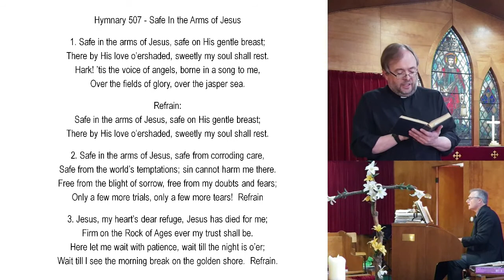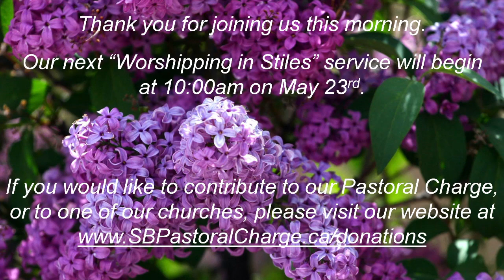Seeley's Bay Pastoral Charge - "Worshipping in Stiles" - May 16 2021